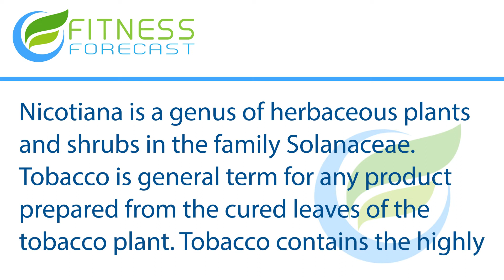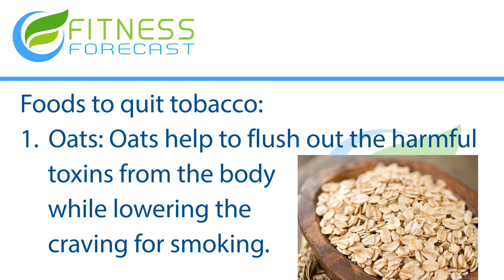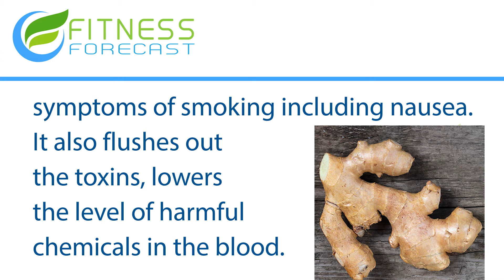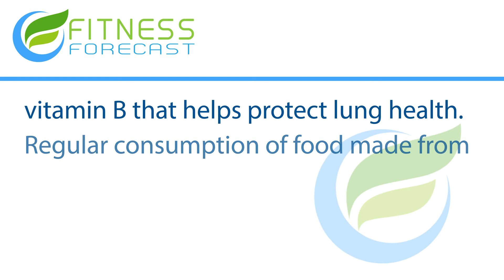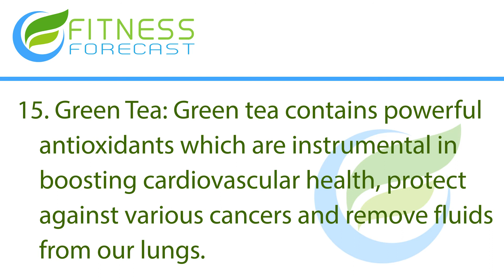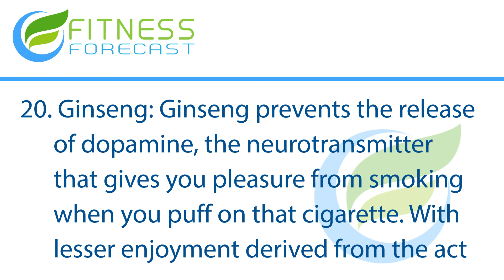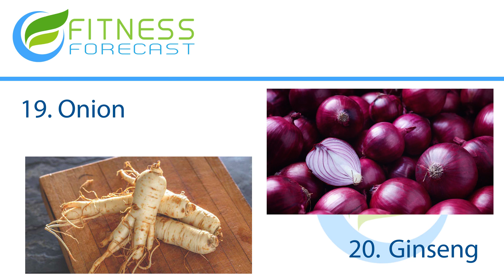Clean Smokers Lung with These Foods | Detox Lungs | Best Foods | Fitness Forecast Health Tips | 2020